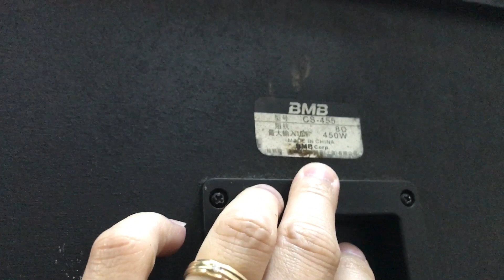Loa hát là phải để e bmb455 ĐT 0983698887 Thắng Audio